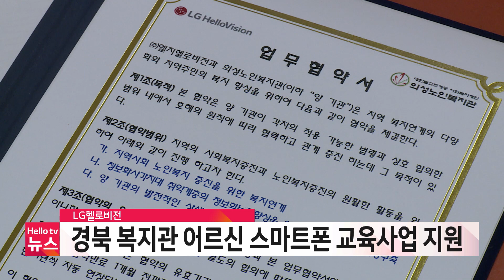LG헬로비전, 경북 복지관 어르신 스마트폰 교육사업 지원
LG헬로비전 영남방송이 경북지역 노인복지관들이 시행하는 어르신 스마트폰 교육사업을 지원하기로 했습니다.